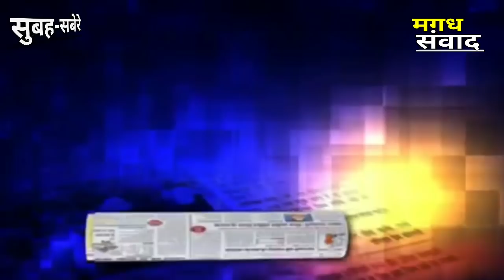News papers Bihar Today. नीतीश कैबिनेट का विस्तार|नियोजित शिक्षकों को ग्रेड पे | पंचायत चुनाव अपडेट